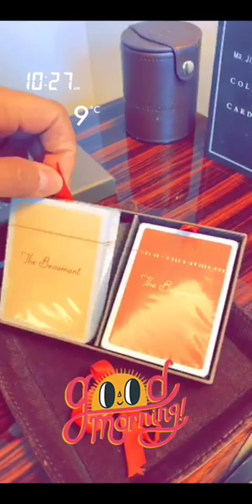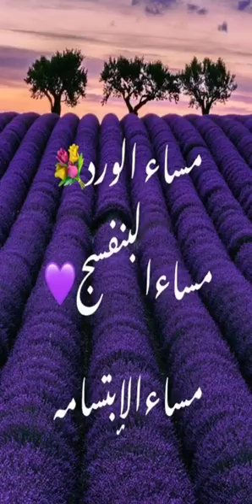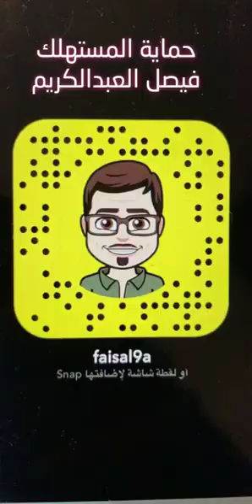خالد الخالدي مع منصور الرقيبة والصلحي وشباب ومجموعة من مشاهير السعوديين